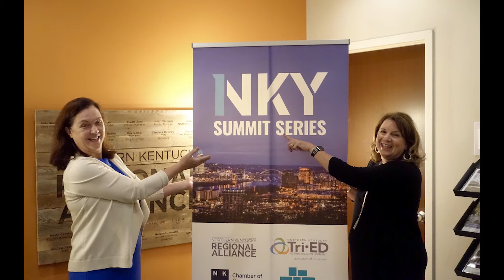Wm. T. (Bill) Robinson III NKY Economic Development Award Sponsored by Northern Kentucky Tri-ED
The Wm. T. (Bill) Robinson III Northern Kentucky Economic Development Award is presented annually to the individual, entity, company, or organization demonstrating significant advancement of economic development efforts in Northern Kentucky. This year's recipient is Jeanne Schroer, The Catalytic Fund.